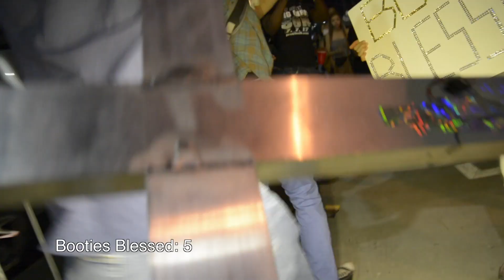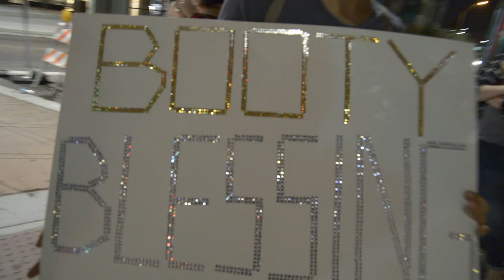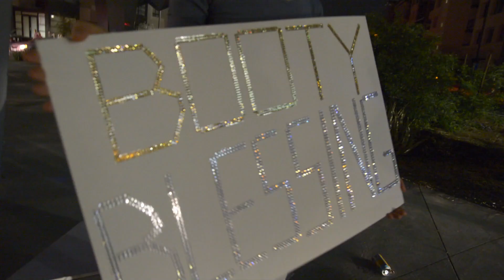Booty Blessings #2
The 20 Ft Crew takes to the streets of Phoenix for another round of booty blessings on First Friday!  Hallelujah!!!